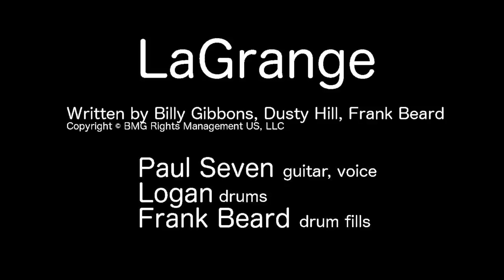LaGrange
Paul Lovecraft - guitar & voice
Logan - drums
Frank Beard - signature drum fills